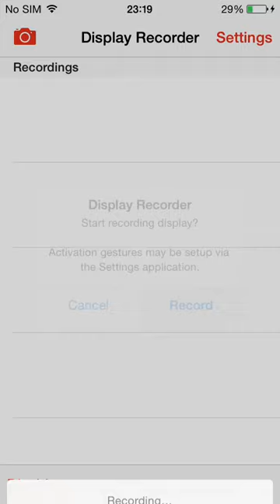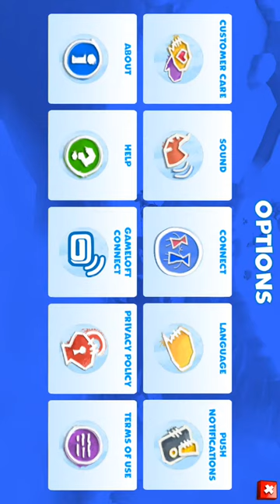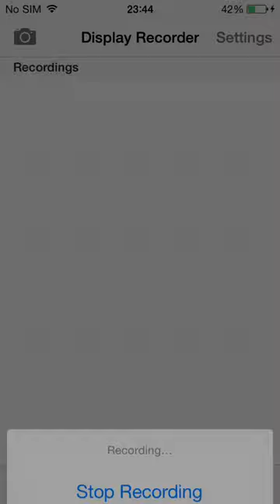Ice Age Adventures iPhone 5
Scrat's nutty pursuit of the cursed acorn has world-changing consequences.
Manny, Diego, and the rest of the herd are suddenly floating out to sea at the edge of a continental cataclysm. Left all alone, Sid needs your help to rescue his friends and save the entire herd.

Get ready for ICE AGE ADVENTURES!

AN EPIC ADVENTURE
• Explore the unknown with Sid, Manny and Diego
• Travel through diverse environments
• Uncover secret treasures and defeat iconic villains

RESCUE THE HERD
• Play a match-3 mini-game and sled with Sid to save the day
• Recruit Precious and bring the herd together quickly

A SCRAT-ASTROPHE!
• Escape the avalanche in an addictive runner mini-game
• Use rescued animals as power-ups
• Compete with friends in daily & weekly challenges for rewards

For Arabic speakers
: لتغيير اللغة اذهب الى قائمة الاعدادات في اللعبة.

Ice Age Adventures is free to download and play. You will collect virtual currencies called “Shells,” “Berries” and rarer “Acorns” as you play, which you can use to care for your virtual animals or buy in-game items. There will also be waiting times associated with some actions that you can skip using virtual currency. If you don’t have enough virtual currency to buy an item, skip time, or perform an action, you can choose to earn additional currency gradually over time as you play the game, or purchase additional virtual currency with real money. In-app purchases range from £1.49 to £69.99. You can disable in-app purchases by adjusting your device’s settings.

An additional download of 50 to 150 MB is required to play this game. Please note that the size of this required download may change without notice.

Certain aspects of this game will require the player to connect to the Internet.

Certain aspects of this game, such as collaborating with, playing against, or sharing in-game items with other players will require the player to connect to a social network such as Facebook, Gameloft LIVE!, or Game Center. Please note this connection is never compulsory to progress through the game.
This game may contain third-party advertisements that will redirect you to a third-party site.

for the inside scoop on everything Gameloft See me live